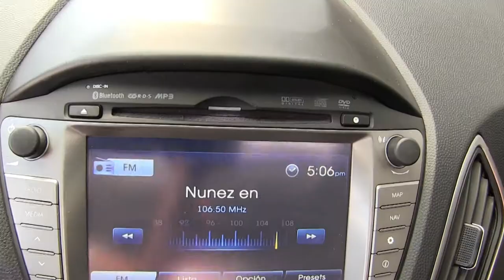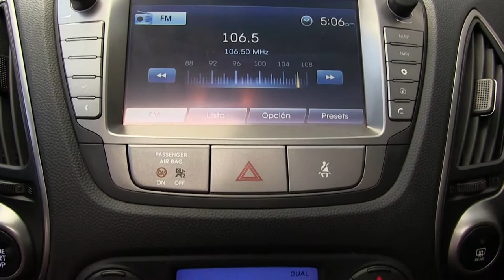Hyundai / Ix35 / 2015 - FJ756537